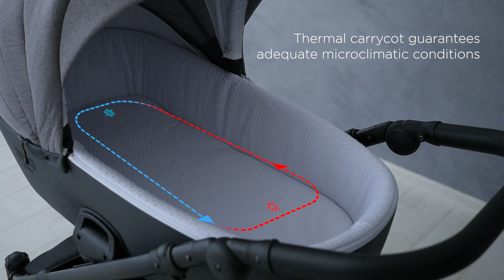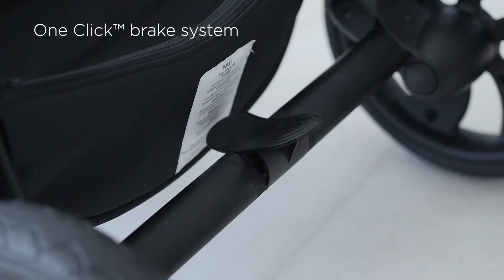Aero Tutis full review 2019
Inspired by the skies, the new AERO Tutis stroller focuses on ultimate comfort and ensures memorable journeys.

AERO Tutis is like a personal jet that takes a little adventurer on unrestricted yet safe voyages.